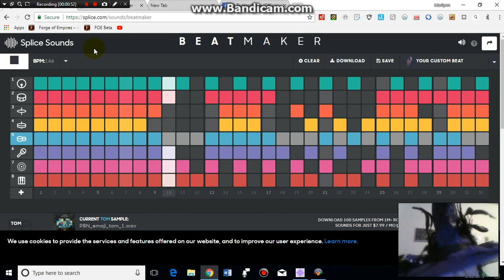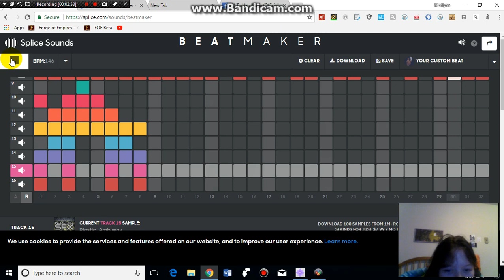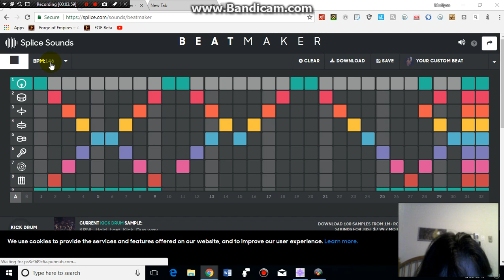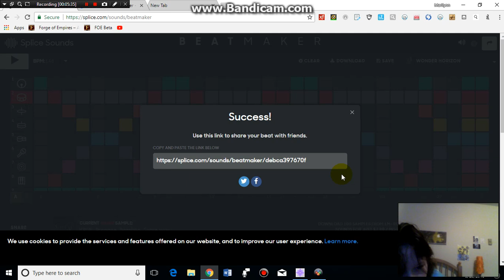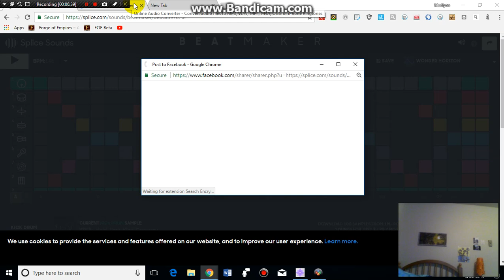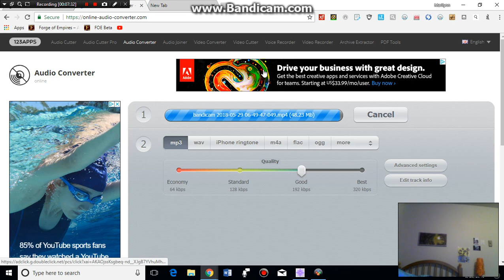Wonder Horizon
took 56 minutes but i finally made it, enjoy.